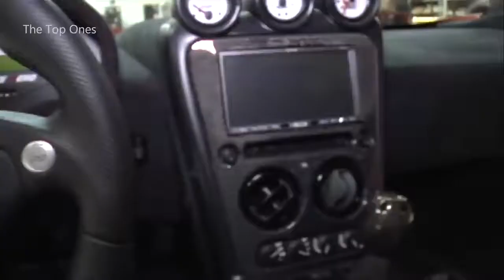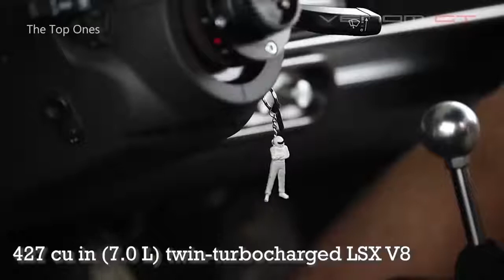REVIEW | Top 10 Fastest Cars in the world 2019-2020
The top ones Fastest Cars in the world